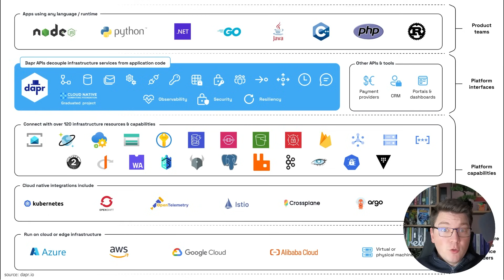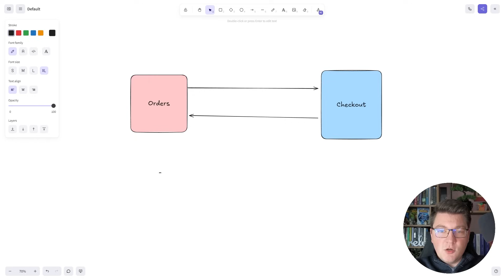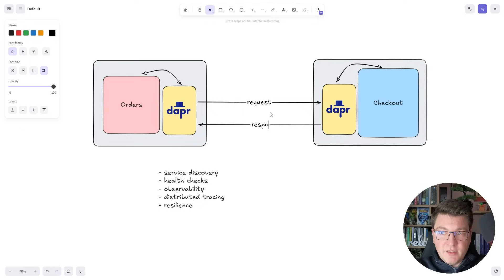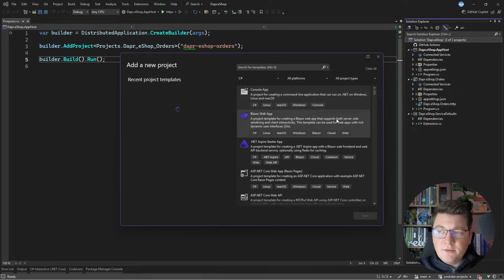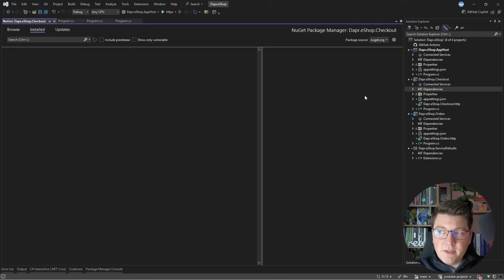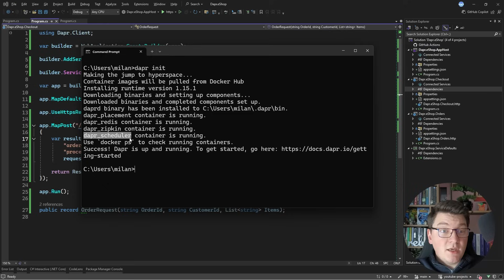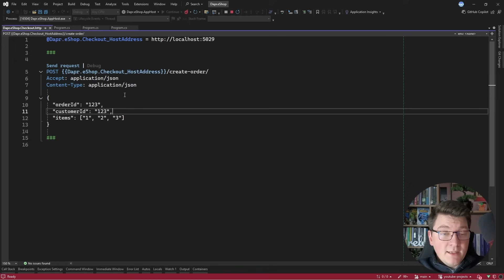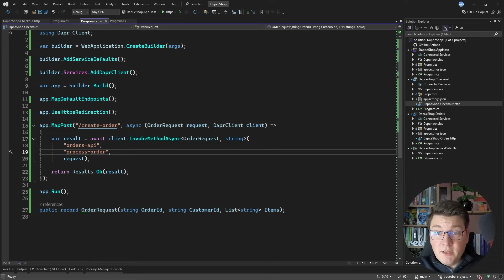Dapr Fundamentals: Building Cloud-Native Applications the Right Way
Discover the power of the Distributed Application Runtime (DAPR) in this comprehensive beginner's guide. In this video, I walk you through everything you need to know to get started with DAPR - from installation and setup to building your first microservice application. You'll learn how DAPR simplifies cloud-native development by providing standardized building blocks that abstract away the complexity of distributed systems, allowing you to focus on your business logic instead of infrastructure concerns.

By the end of this tutorial, you'll understand how to leverage DAPR's service invocation to build resilient, scalable applications. Whether you're new to microservices architecture or looking to streamline your existing development workflow, this step-by-step guide demonstrates how DAPR can dramatically reduce development time and operational complexity while making your applications more portable across different environments and cloud providers.

Chapters
0:00 What is Dapr?
1:31 Installing and running Dapr
2:27 What we're going to build
4:30 Building a Dapr application
10:24 Running a Dapr application
13:11 Closing thoughts on Dapr